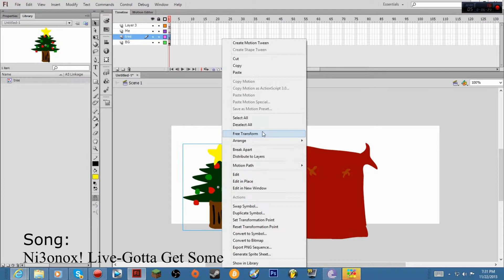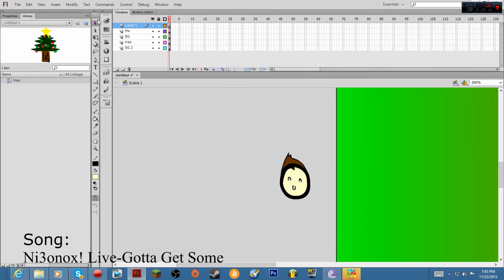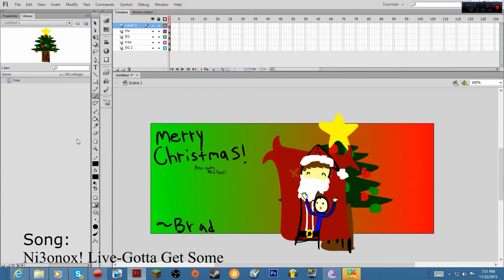Facebook Cover Photo Speed Art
:D  Happy Christmas and Merry Hanukkah!

Song : Ni3onox! Live - Gotta Get Some Looking for a partnership to get more subs?  Click this link to find become a partner!